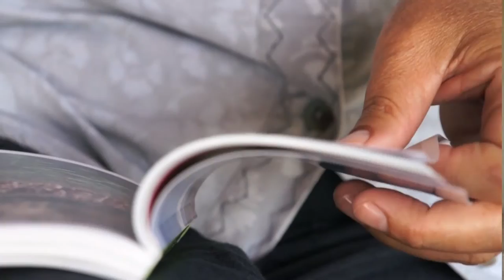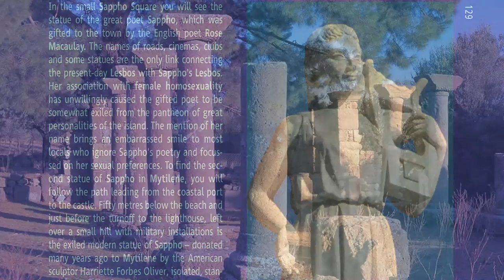Tzeli Hadjidimitriou: A video portrait from Michele Hickson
A video portrait from my friend Michele Hickson on the occasion of the publishing of my travel guide "A girl's guide to Lesbos". For more information about the work of Tzeli Hadjidimitriou, you may